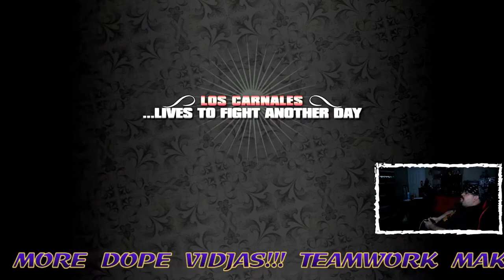Saints Row || Pt. 6 || Family Air-BOOM